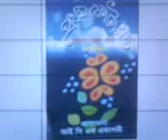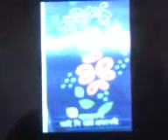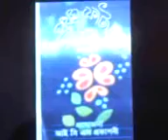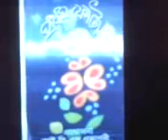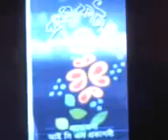Ei pritibite joto din bachbo.mp4